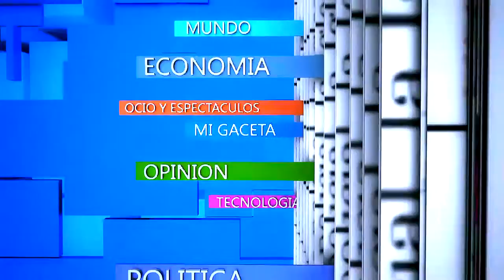CENTRAL venció con lo justo a TABACAL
Los cuervos ganaron por la mínima diferencia.